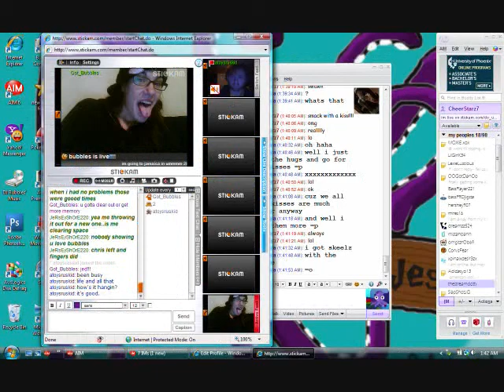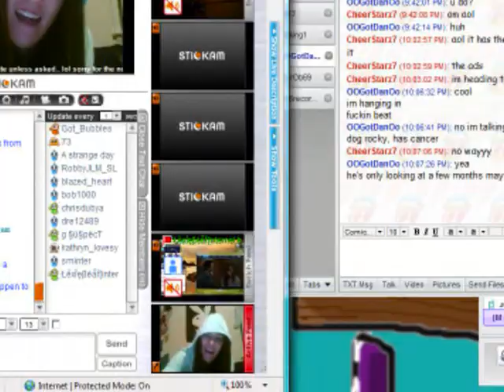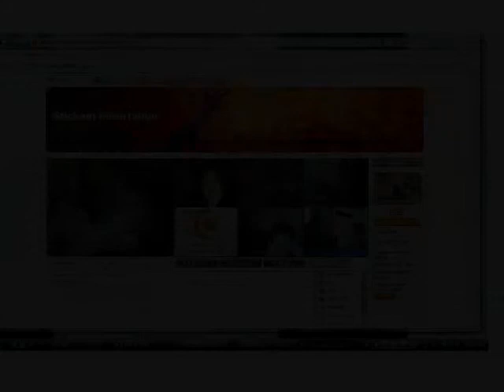BUBBLES LOVES HER STICKAM FANS!!!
RANDOM PICS OF SNAP SHOTS FROM MY STICKAM ROOM
GOTBUBBLES?